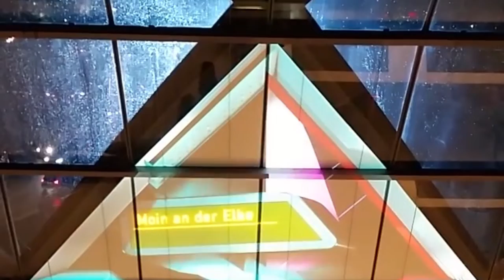Eröffnung der U-Bahn Station Elbbrücken 🇩🇪/Открытие станции метро Эльббрюккен 🇩🇪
Eröffnung der U-Elbbrücken Ende 2018